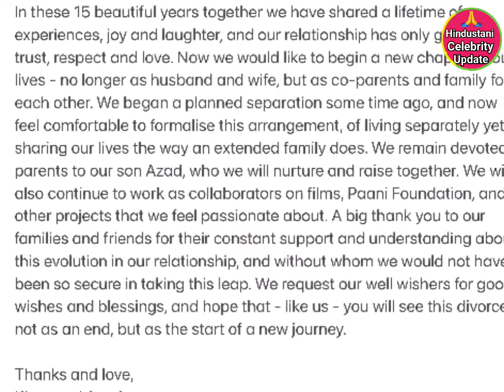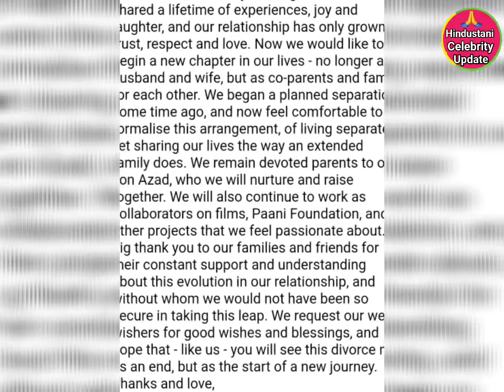एक्टर Aamir Khan ने अपनी पत्नी Kiran Rao को तलाक दिया, 15 साल पहले की दूसरी शादी भी टूटी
Bollywood Actor Aamir Khan Wife  Kiran Rao Divorce News Latest Breaking Live Aamir khan wife Reema Datta Daughter Ira Khan